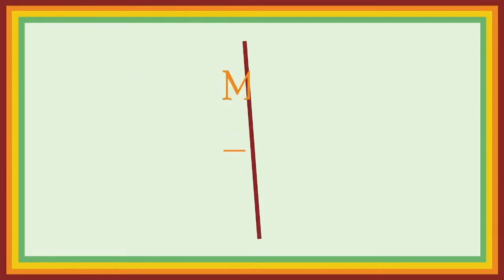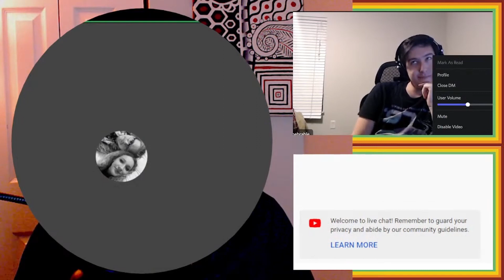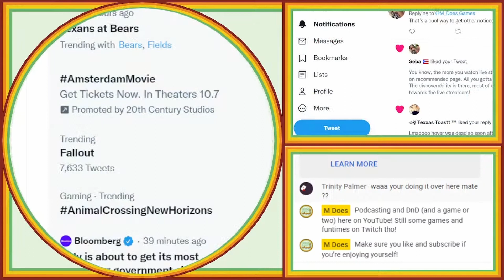The PureJoy Podcast: Episode 10 - (Voice) Acting w/ Brian Behrens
- Talking Points Include: The Camillo de Santiago, Finding Joy in the Process, and Not Compromising Your Morals -

Welcome to the 10th episode of The PureJoy Podcast! This time we're interviewing Voice Actor Brian Behrens about his joy, Acting, and in particular, Voice Acting. Come find out why this brings him so much Joy. Next Sunday (Oct 2,2022) is the recording of Episode 11!

All music used in the making of this episode is written, produced. and owned by MioWnize and M3rda. You can find their music on Spotify, Apple, and Soundcloud.

Opening & Closing Theme: Missions by MioWnize.

The next episode will be out on YouTube and podcatchers on the 16th of October!

I also post content like clips, Pokemon TCG pack openings and much much more over on Tiktok:

And to stay up to date with all things involving my stream and community, check me out over on twitter: